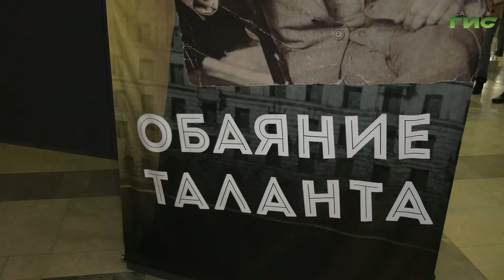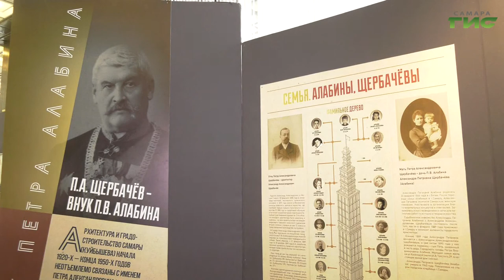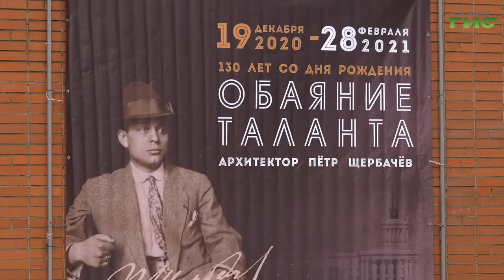В Самаре начала работу выставка "Обаяние таланта"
Идеи, воплощенные в архитектурном облике города. В Самаре начала работу выставка "Обаяние таланта", посвященная 130-летию со дня рождения выдающегося архитектора Петра Щербачева - внука градоначальника  Петра Алабина. Мастер спроектировал более 180 зданий в разных районах Куйбышева, благодаря его трудам в городе появились уникальные строения в стилях, популярных в XX веке. Сегодня это - ключевые объекты, по которым Самару узнают во всем мире. Олег Зверев тоже ознакомился с творчеством архитектора.